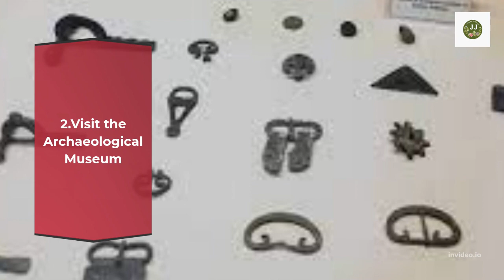6 Best things to do in Tetouan, Morocco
I have selected some things you can do in Tetouan if you are passing through you can do it in 1 or 2 days at the most.